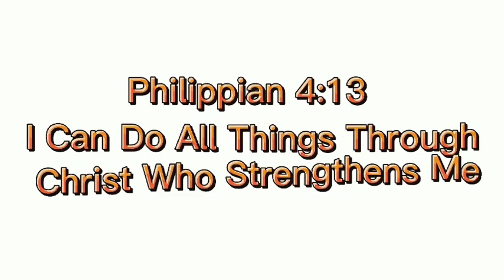September 23, 2021